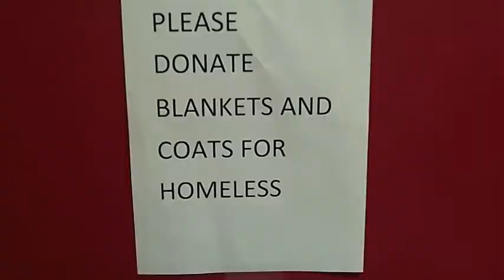Red Cross Club Donations .m4v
This is a video made by Shannon, Bethany and Christian. the end.